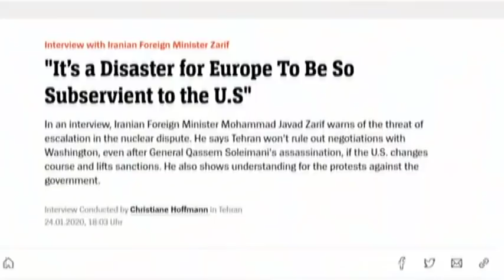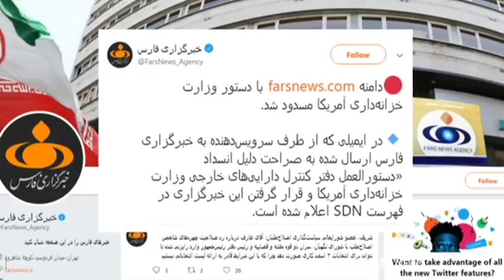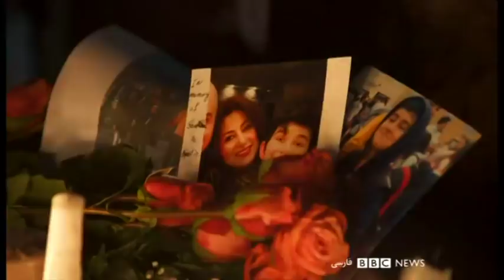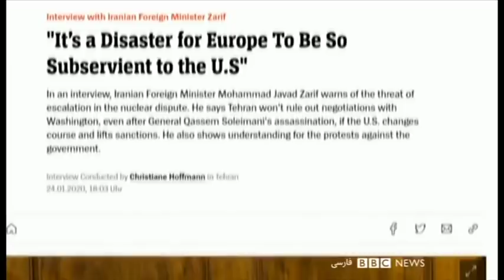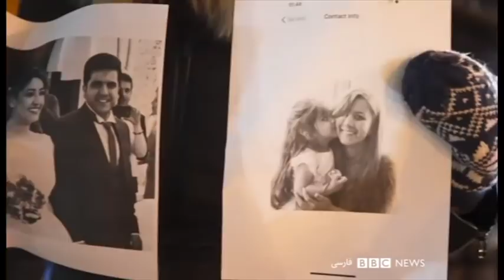ظریف: با کشته شدن سلیمانی راه مذاکره با آمریکا بسته نشده، به شرط تغییر رفتار آنها - ۶۰ دقیقه ۵ بهمن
محمد جواد ظریف وزیر خارجه ایران در شرایطی مذاکره با آمریکا را "غیر ممکن" ندانسته که واشنگتن و تهران تا لبه پرتگاه یک جنگ پردامنه پیش رفتند. وقتی پهپادهای آمریکا به یکباره در آسمان فرودگاه بغداد ظاهر شدند و جان فرمانده پرآوازه نیروی قدس سپاه پاسداران را گرفتند، بسیاری تکان خوردند و این قتل را یادآور ترور ولیعهد اتریش ارزیابی کردند، جرقه ای که آتش جنگ جهانی اول را برافروخت. ولی جنگ سرد و غیر مستقیم ایران و آمریکا در جبهه هایی دیگر ادامه یافته است. تازه ترین آن بسته شدن دامنه‌های بین‌المللی وبسایتیک خبرگزاری وابسته به سپاه پاسداران به توصیه وزارت خزانه داری آمریکا. محمد جواد ظریف هم به سایت اشپیگل گفته که اگر حلقه تحریم‌ها تنگتر شود و اروپا هم از آن پیروی کند، ایران از پیمان منع گسترش سلاحهای اتمی خارج می شود.

مصاحبه شونده:
کامران متین،  استاد روابط بین الملل در دانشگاه ساسکس
امیر رشیدی، پژوهشگر امنیت و دسترسی به اینترنت
دکتر حامد صالحی، پزشک و مدرس پزشکی
محمد اولیایی فر، وکیل  دادگستری